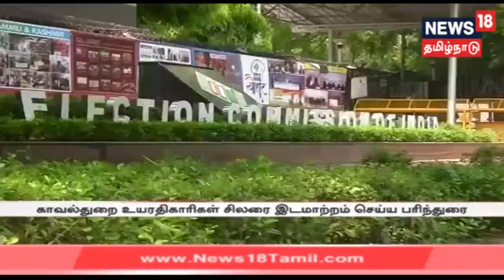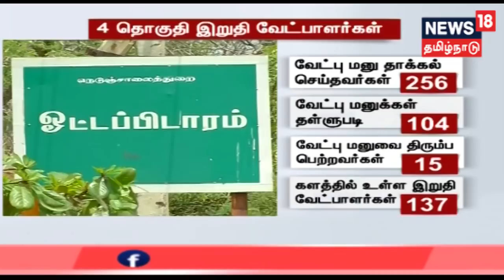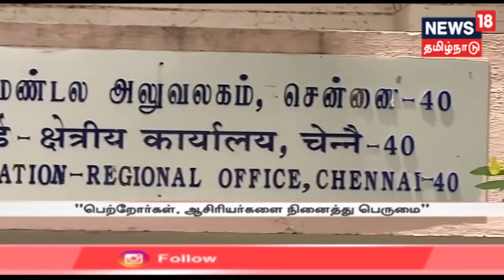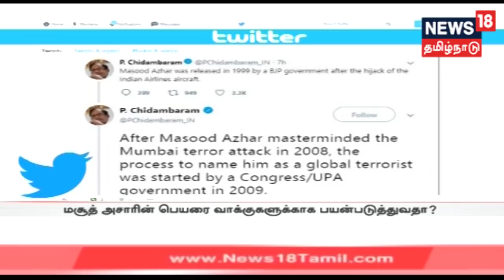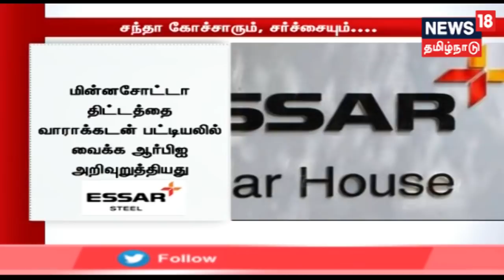எட்டுத்திக்கும் இன்று செய்திகள் | Ettuthikkum Indru News | News 18 Tamilnadu | 02.05.2019